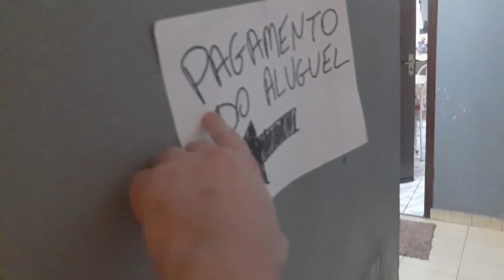A SALA DE ESPERA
ULTIMO EPISODIO DA TEMPORADA e Tudo na vida tem que esperar, e depois de contar o cash do aluguel, é hora de pagar, e ainda bem que tem uma saladeespera , e assim como boa parte das pessoas vários imprevistos acontecem, vem com a gente
😂COMEDY SILENT🤭
🤭 S01EP08 😂

RESUMO DOS EPISÓDIOS

começa contando o dinheiro pra pagar o aluguel.(EP1)

 E depois de arrumar a mala (EP2)

bora viajar para o riodejaneiro e no avião temos uma presença ilustre um Bebê que não parava de chorar (EP3)

E ligados a nossa viagem não para, no próximo EP Niterói será o destino e algo de muito estranho aconteceu  (EP5)

antes de ir pra São Paulo algo aconteceu no ônibus o que será? (EP6)

E chegando na cidade de pedra vamos conhecer a maior roda gigante da América latina (EP7)

E no último EP (EP8) vamos para uma sala de espera, pra pagar o aluguel, dinheiro arrecadado no primeiro EP. e assim nos despedimos 💖

😂COMEDY SILENT🤭
🤭S01E07S

Você tem um lembrete✔ X /

Se vc gostou não esqueça de

X ✔Ja segue a gente?✔ X /

WellProducoes